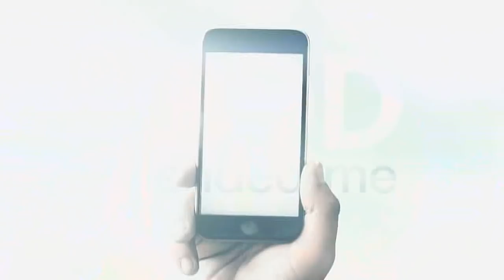God Friended Me 1x04 Promo "Error Code 1.61" (HD)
God Friended Me 1x04 "Error Code 1.61" Season 1 Episode 4 Promo - Suggestions from the God Account lead Miles and Cara to the Hayden Planetarium, where they meet a young woman, Fliss (Annaleigh Ashford), who is searching for her old boyfriend who may have been “the one.” Also, Rakesh and Jaya look into a tour guide at the planetarium who Rakesh thinks may be connected to the God Account, and Arthur tries to put a piece of his past behind him, on GOD FRIENDED ME, Sunday, October 21st on CBS.

God Friended Me 1x04 Promo/Preview "Error Code 1.61"
God Friended Me Season 1 Episode 4 Promo

» Watch God Friended Me Sundays at 8:00pm on CBS
» Starring: Brandon Micheal Hall, Violett Beane, Joe Morton